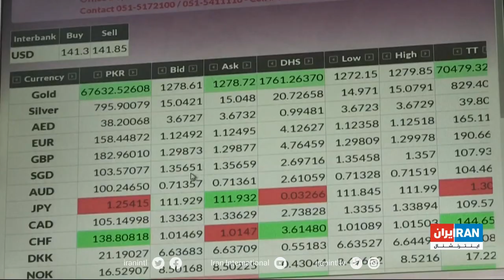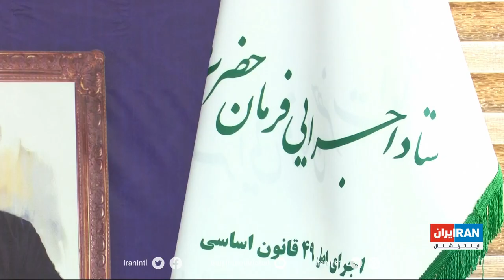youtube video #-9lXjD73LNA